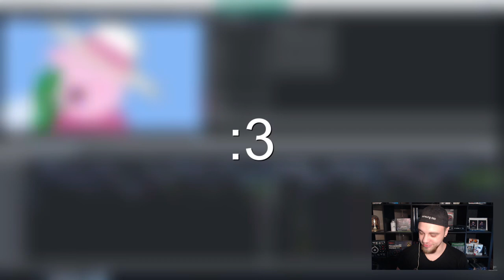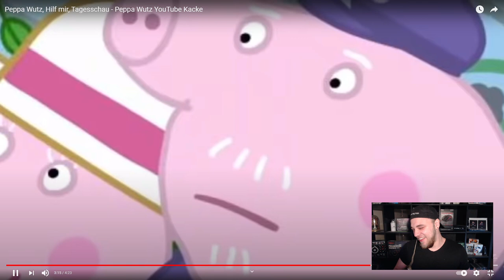Peppa Wutz, Hilf mir, Tagesschau - Peppa Wutz YouTube Kacke Reaktion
Heute Reagieren wir auf das Video von @HerrGrievous :

Peppa Wutz, Hilf mir, Tagesschau - Peppa Wutz YouTube Kacke